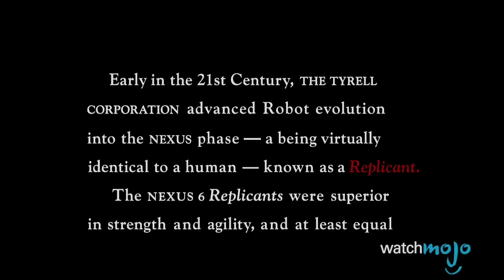Top 10 Robot Uprising Movies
Science fiction movies have painted a rather grim portrait of our future, with robots and machines gaining intelligence and attacking us! WatchMojo presents the Top 10 Robot Uprising Movies! But what will take the top spot on our list? Will it be 2001: A Space Odyssey, The Matrix, or The Terminator? Watch to find out!

#10. “I, Robot” (2004)
#9. “9” (2009)
#8. “WALLE” (2008)
#7. “Westworld” (1973)
#6. “Avengers Age of Ultron” (2015)
#5. “ex_machina” (2015)

Big thanks to David Weinhold for suggesting this idea, and to see how WatchMojo users voted, check out the suggest